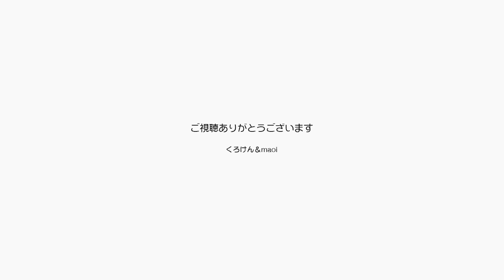ジャンくんとポンちゃんが交互に撫で待ちをする幸せ【Jean & Pont 2632】2021/10/10 保護猫ジャンけんポン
ジャンくんは定番の撫で待ちからの膝抱っこをルーティーン化しているし、ポンちゃんも分かりやすく撫で待ちをするようになって嬉しいです。
このところのポンちゃんの躍進はめざましく、これだったら抱っこ好きになれるんじゃないかと思います。
Maoiママはぽんちゃん担当で抱っこの練習をしようということになりました。
これから涼しくなるので期待でワクワクします。